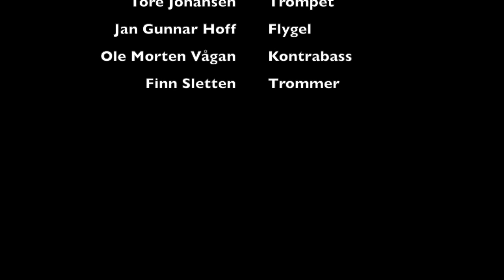Tore Johansen "Golden Earrings" (Victor Young)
From the album Tore Johansen "Happy Days" (Gemini Records 2002)
Tore Johansen trumpet
Jan Gunnar Hoff piano
Ole Morten Vågan double bass
Finn Sletten drums

Recorded by Are Simonsen.